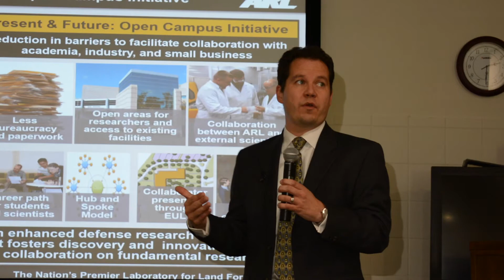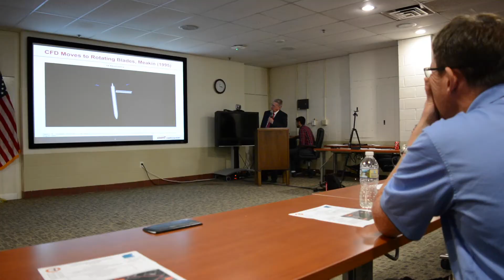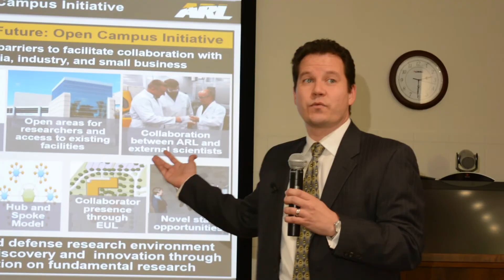Researchers give wings to local American Helicopter Society group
U.S. Army Research Laboratory aviation engineers lead efforts to organization local chapter of the American Helicopter Society for the mid-Atlantic region. The American Helicopter Society is the world's only international technical society for engineers, scientists and others working on vertical flight technology."